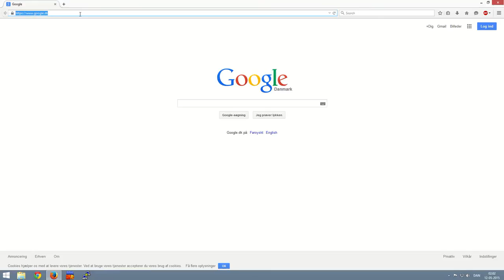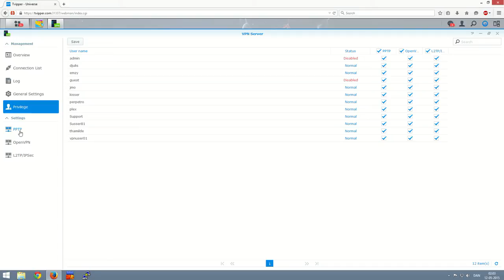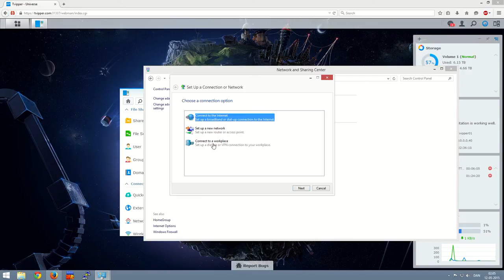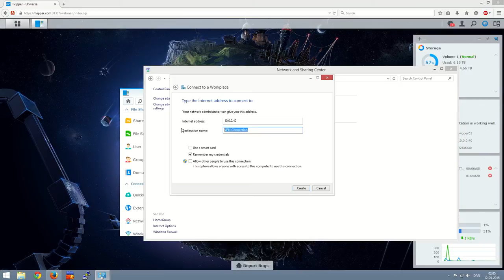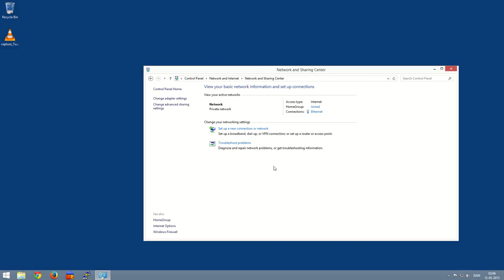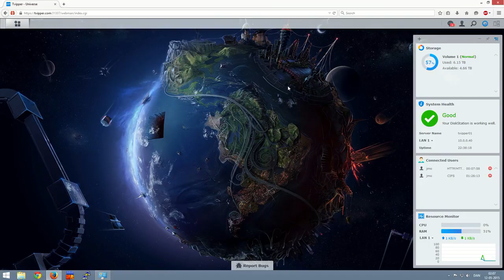Sådan oprettes en VPN-forbindelse på Synology NAS [ synoguides.dk ]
VPN videoguide til installation af VPN-server samt oprettelse af forbindelse fra client.